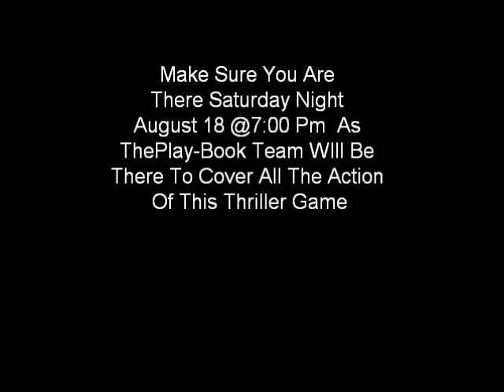ThePlay-Book Tv Presents: Martin Luther King High vs. Cedar Grove High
River Road Rumble
Aug 18, 2012  @7:00Pm